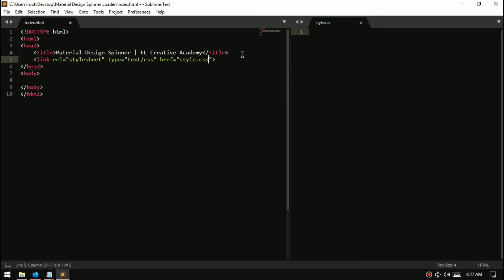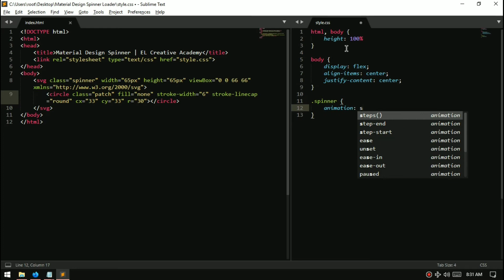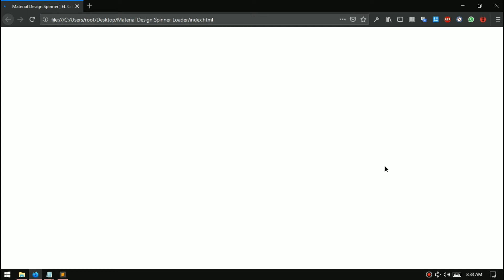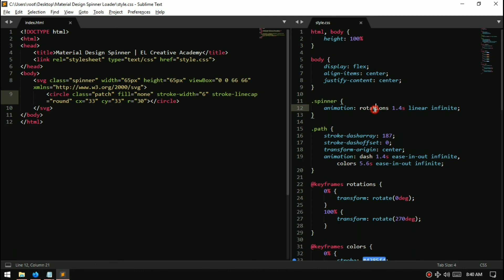Material Design Loader Preloader Animations only with HTML & CSS - Live Coding | EL Creative Media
Material Design Loader Preloader Animations only with HTML & CSS | EL Creative Media

Don't forget to Enable Notification to receive new update.

Original code by: Fran Pérez

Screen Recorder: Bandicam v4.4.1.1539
Text Editor: Sublime Text 3 v3.1.1 Build 3176
Browsers: Mozilla Firefox Developer Editions (Latest)